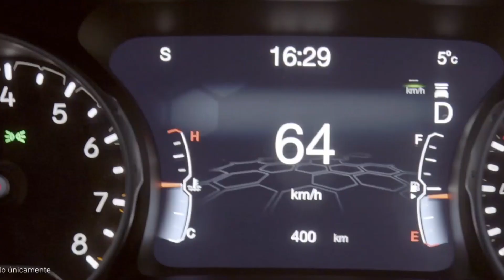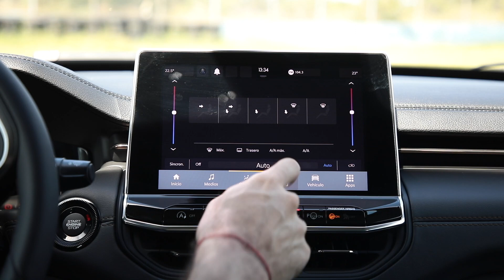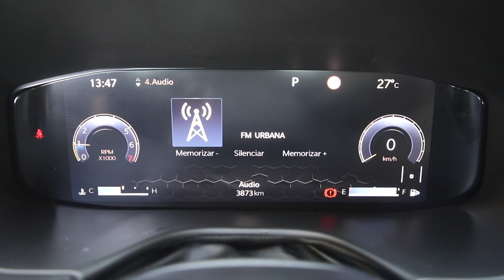Jeep Compass T270 - Test Drive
El Jeep Compass, un modelo que revivió allá por 2017, se consolidó como un jugador top del segmento y hoy llega sutil pero sustancial y notablemente renovado por fuera y por dentro para seguir entre los más elegidos de su segmento.

El downsizing finalmente llegó al Jeep Compass para reemplazar un motor gigante y gastador pero correcto por uno de baja cilindrada, eficiente y, encima, de mejores prestaciones casi al mismo “precio”: suma 1 CV a la ficha técnica (175 totales) que firma a 5.750 RPM y el torque de 270 que está disponible desde 1.850 RPM. El impulsor es una de las últimas novedades de la ex-FCA en materia de motorización, diseño y producción global.

00:00 Presentación
01:05 Motor
01:47 Aceleración
02:36 Consumo
03:40 Diseño
04:36 Equipamiento
05:30 Interior
06:30 Conclusión